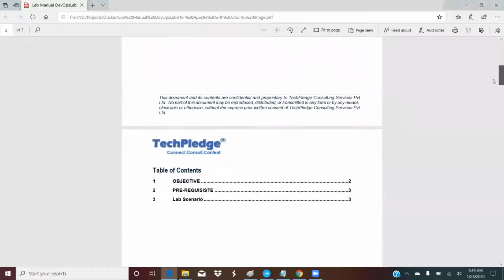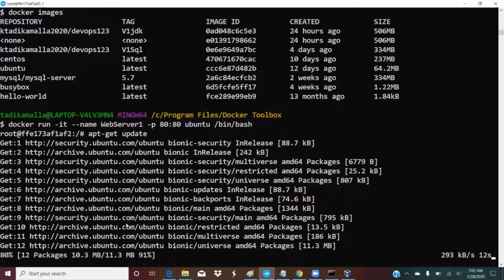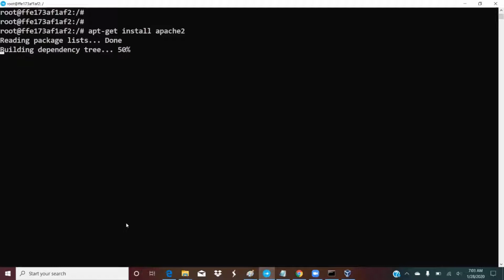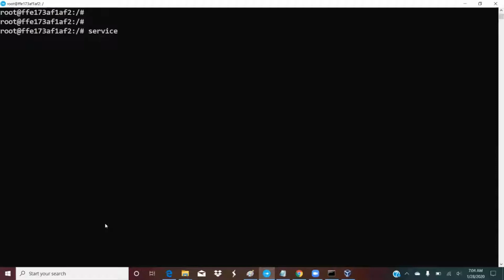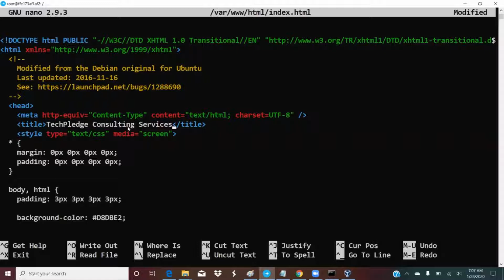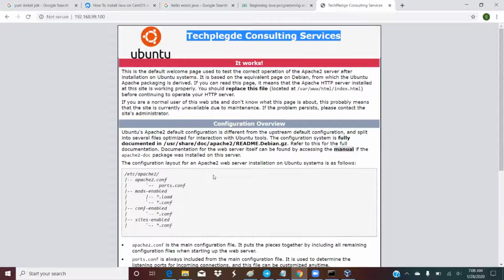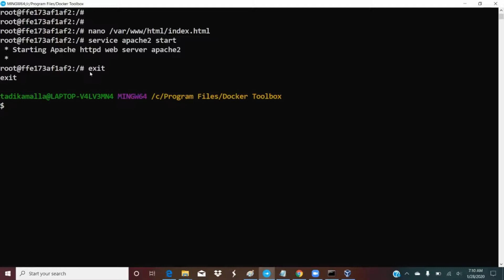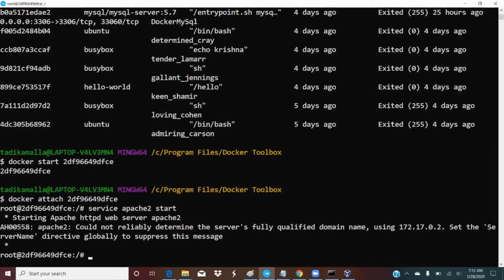How to install Apache web server in a Docker container | Install Apache2 in Ubuntu | Hands-on Lab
How to install Apache web server in a Docker container | Install Apache2 in Ubuntu

In this video, I will show you how to install Apache web server in a Docker Ubuntu image. This is a useful way to create a portable and scalable web server that can run on any machine that supports Docker.

The steps are as follows:

1. Install Docker on your machine if you haven't already. You can follow the official installation guide for your operating system
2. Pull the latest Ubuntu image from Docker Hub using the command: `docker pull ubuntu`
3. Run a container from the Ubuntu image using the command: `docker run -it --name apache ubuntu`
4. Inside the container, update the package list using the command: `apt-get update`
5. Install Apache web server using the command: `apt-get install apache2`
6. Start Apache web server using the command: `service apache2 start`
7. Exit the container using the command: `exit`
8. Find out the IP address of the container using the command: `docker inspect -f '{{range.NetworkSettings.Networks}}{{.IPAddress}}{{end}}' apache`
9. Open a web browser and enter the IP address of the container in the address bar. You should see the default Apache web page.

Congratulations! You have successfully installed Apache web server in a Docker Ubuntu image.

install apache in docker
Apache docker-compose
creating apache2 docker image
docker container with apache2
SQL DBA
MySQL
install docker swarm
docker swarm
docker swarm tutorial
docker swarm vs kubernetes
docker swarm in hindi
docker swarm in telugu
docker swarm explained
docker swarm in tamil
docker swarm vs docker compose
docker swarm tutorial in hindi
docker swarm load balancing
docker swarm networking
docker swarm tutorial in telugu
docker swarm setup step by step
docker compose tutorial
docker container
docker course
docker commands
docker commands with examples
docker code with harry
docker container tutorial for beginners
docker complete tutorial
docker compose yml
docker compose tutorial in hindi
docker compose file
docker compose vs dockerfile
docker certified associate 2023
docker certified associate questions
docker certified associate training
docker certified associate exam dumps free
docker certified associate mock test
docker certified associate free course
docker tutorial for beginners
docker interview questions
docker in azure devops
docker full course
docker compose
docker in cloud computing
docker networking
docker and kubernetes
docker compose tutorial
docker installation windows 10
docker swarm
docker tutorial in hindi
docker
docker tutorial
docker interview questions
docker compose
docker networking
docker and kubernetes
docker compose tutorial
docker swarm